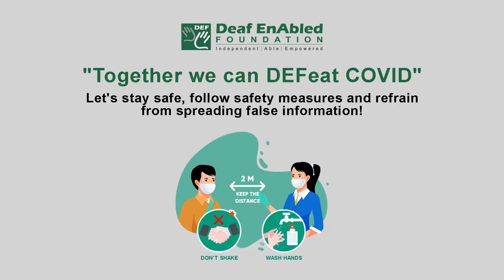Tent (Noun) Word of the Day for April 13th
Tent

Meaning:- a shelter made of canvas or a similar material and supported by poles and ropes, that you can fold up and carry with you

Example:- Rain had dampened the tent so we left it to dry in the afternoon sun.